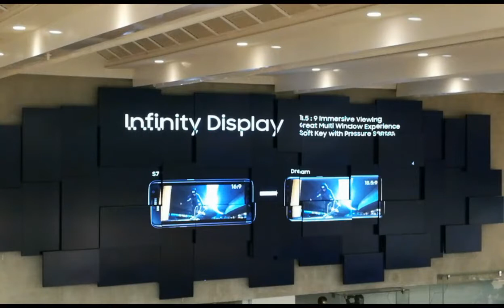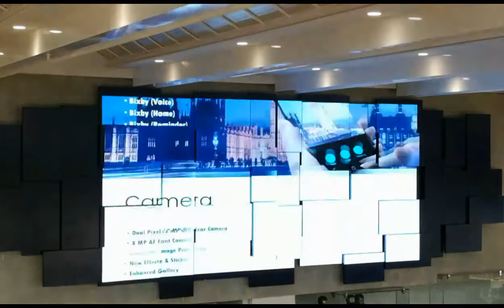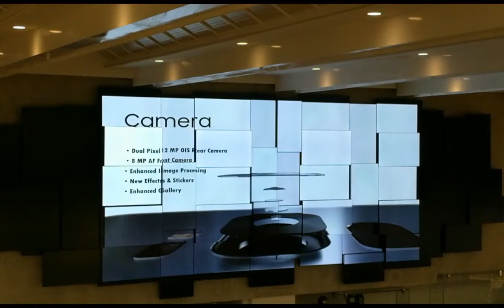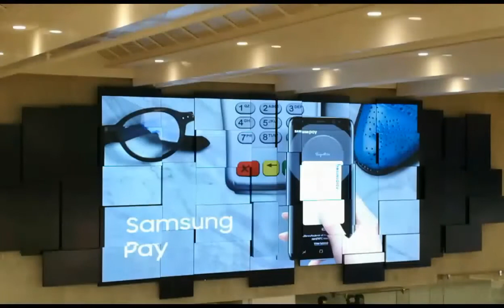[Samsung 2017 Unpacked Event ไทย] สรุปคุณสมบัติเด่น Samsung Galaxy S8 และ S8+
[Unpacked 2017 ไทย] ผู้จัดการผลิตภัณฑ์ Samsung สรุปคุณสมบัติเด่น Samsung Galaxy S8 และ S8+ ในงาน Unpacked 2017 ที่ร้าน My Kitchen Siam Discovery ชั้น 4

Samsung 2017 Unpacked Event Hightlights | Galaxy S8 & S8+